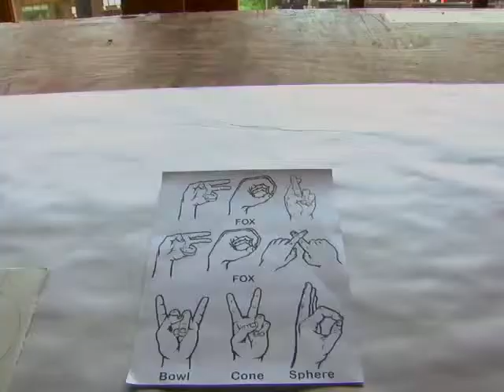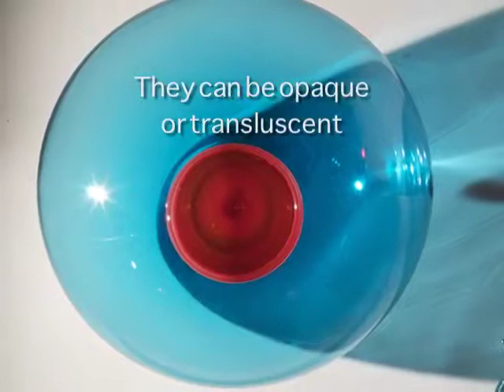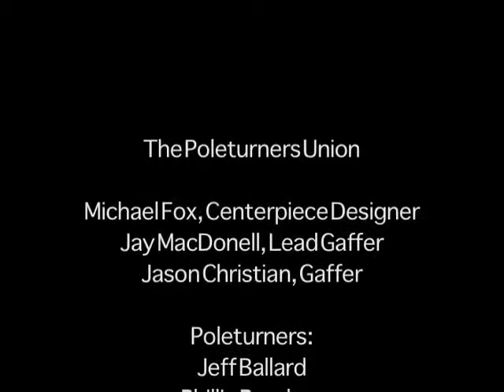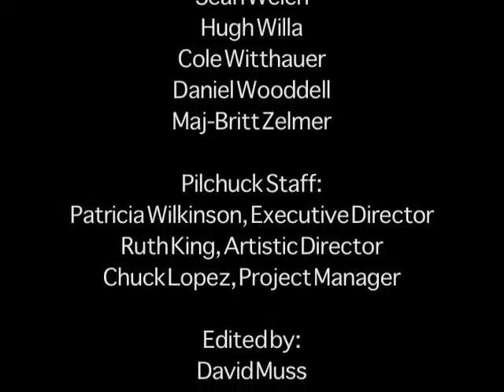Poleturners Union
The final version will be available soon.

This was a documentary that I edited together, taking about 50-60 hours of footage and condensing it down to 15 minutes before color-correcting and making other necessary adjustments. This project took approximately two months for me to edit as a side project for my summer internship.

A short documentary about the 10-day summer glass-blowing program at Pilchuck glass school. The Poleturners Union consists of volunteers from around the globe that come to make glass pieces for the Pilchuck Auction, which provides a significant percentage of Pilchuck's annual revenue.